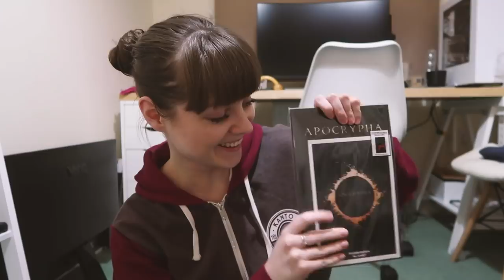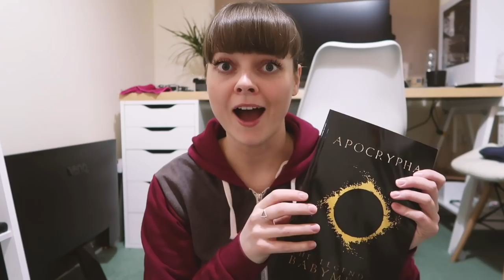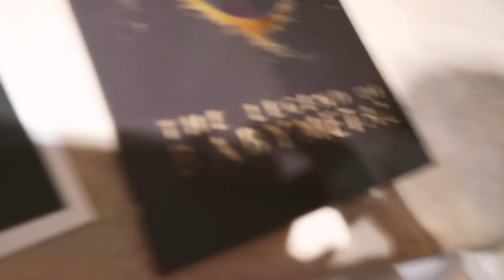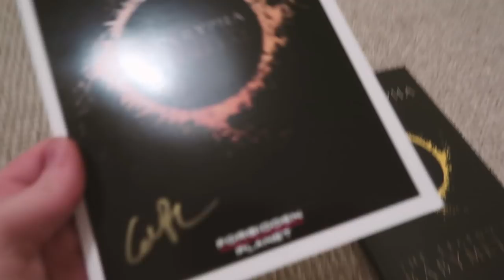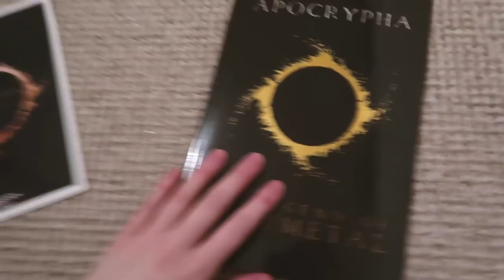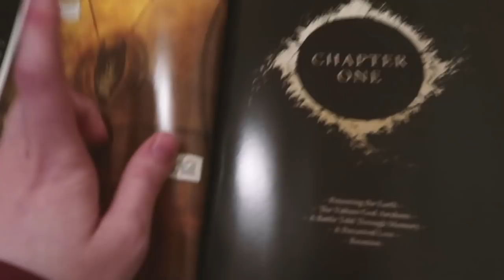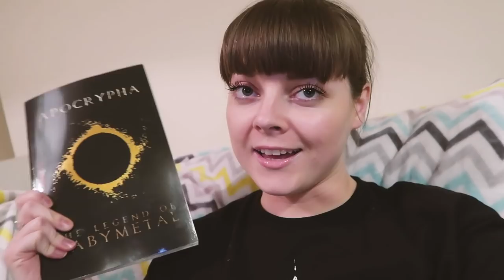I got Apocrypha! BABYMETAL Graphic Novel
My first copy of APOCRYPHA: The Legend of BABYMETAL.

My Stuff -

Callie